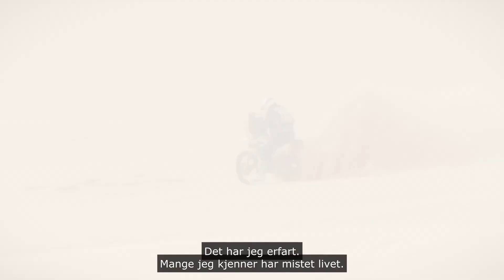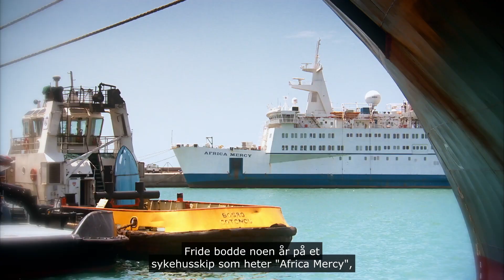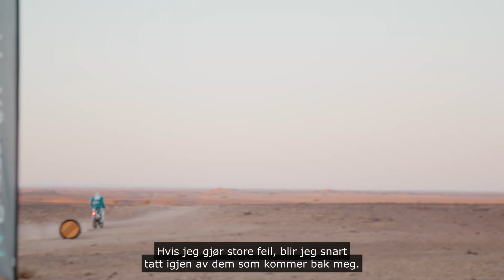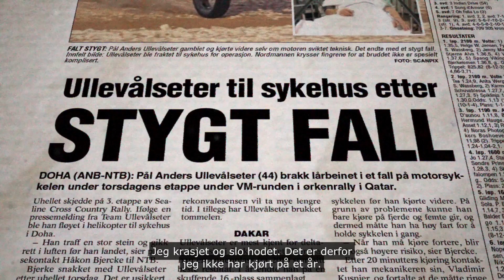Dokumentaren The Dangerous Desert Trial // Den Store Livsreisen // Pål Anders Ullevålseter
Motorsyklist og verdensmester Pål Anders Ullevålseter har vunnet det legendariske Paris-Dakar-rallyet - senere Africa Eco Race - en rekke ganger. Nå kjører han for siste gang - denne gangen for en sak som er større enn ham selv.

I filmen kommer vi tett på motocross/ Enduro legende Pål Anders Ullevålseter og hans dedikerte innsats i det heftige 6000 kilometer lange ørkenracet, Africa Eco Race, fra Monaco til Dakar.

Dakar løpene er svært utfordrende. Siden 1979 har de krevd 76 menneskeliv, og Pål Anders har selv mistet ni venner på de tolv racene han selv har kjørt før han pensjonerte seg. Nå har han fått muligheten til å gi noe tilbake til Afrika og til Senegal, et land som han er blitt svært glad i, i form av et aller siste løp.

Med seg på turen har han sin 27 årige protegè, Felix Jensen, og denne gangen kjører de ikke bare for seg selv; hvis en av dem vinner medalje vil en betydelig pengegevinst bli donert til Africa Mercy, et av Mercy Ships sykehusskip som ligger til kai i Dakar. Men løpet er virkelig tøft, og på vei til sykehusskipet opplever en av dem et katastrofalt velt og ender opp med selv å bli innlagt på sykehus med en alvorlig skade. Kan den andre likevel greie å vinne medalje?

Ettersom Pål Anders årlig er i Senegal, tok Mercy Ships kontakt med ham for noen år tilbake, og det ble starten på et godt samarbeid.
Når vi spør Pål Anders om hva det er ved Mercy Ships arbeide som appellerer til ham, svarer han: «Det er mulighetene de gir til disse menneskene. Små problemer som vi her til lands lett kan håndtere, får uten helsehjelp vokse seg veldig store her nede. Det at disse menneskene får komme om bord på skipet, få den operasjonen de virkelig trenger – da er det et stort øyeblikk når de så går ned landgangen igjen. Også er det frivilligheten og de menneskene som jobber der da», legger han til.